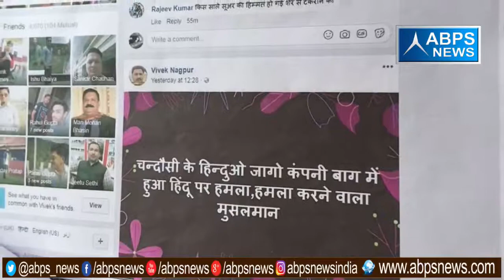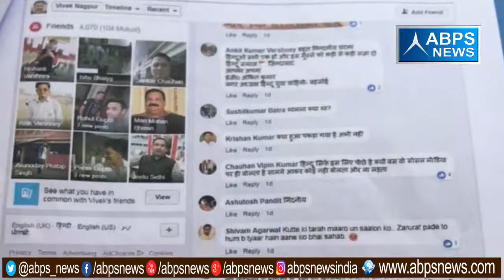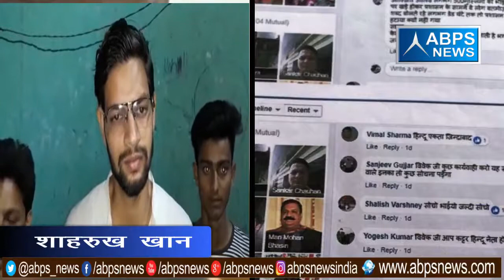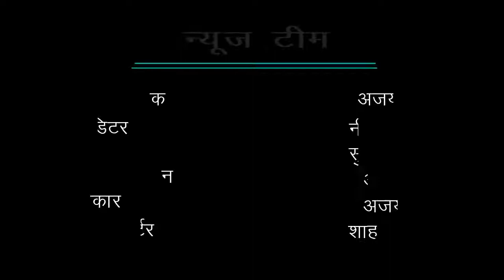हिन्दू जागरण मंच के जिलाध्यक्ष ने फेसबुक पर की आपत्तिजनक टिप्पणी